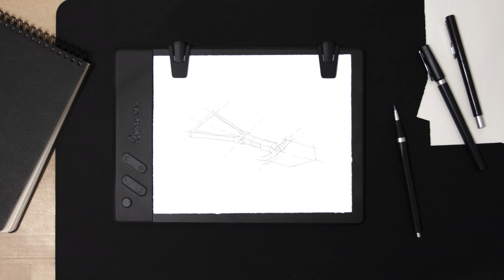Making of: 3D printed Foldable Shovel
Could you 3D print a snow shovel? That's a question that designer Michal Fanta set out to answer. Watch the whole process from idea and design sketching, printing to final assembly and test in real outdoor conditions. This foldable snow shovel was printed using PC Blend Carbon Fiber and the final tool weighs around 430g. It may come handy for building igloos, ski and snowboard kickers or anything else you can think of ;)